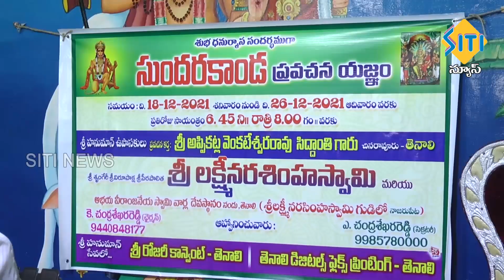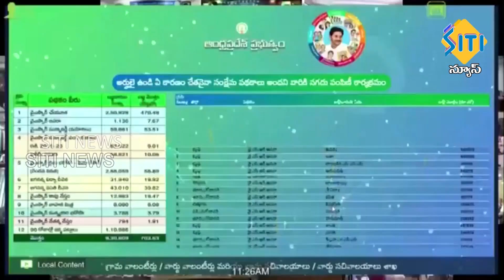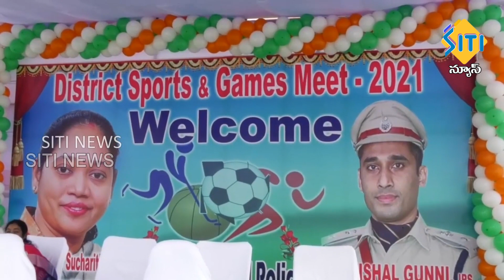TENALI SITI NEWS 28 12 2021 10 PM NEWS PART - 2